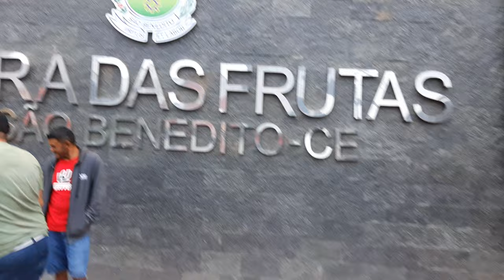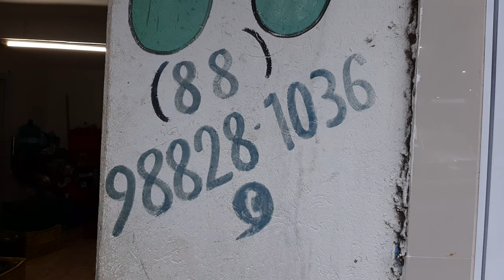FEIRA NA CEASA DE SAO BENEDITO CEARÁ 03/12/24